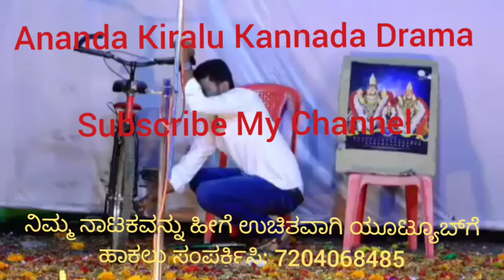ಮಾಡರಹಳ್ಳಿ ಸಾಮಾಜಿಕ ನಾಟಕದ ಕಾಮಿಡಿ ಸೀನ್ 1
ಮಂಡ್ಯದ ಮಾಡರಹಳ್ಳಿಯಲ್ಲಿ ನಡೆದ ಸಾಮಾಜಿಕ ನಾಟಕದ ಹಾಸ್ಯ ದೃಶ್ಯ 1

ಈ ನಾಟಕದ ಎಲ್ಲಾ ದೃಶ್ಯಗಳನ್ನು ನೋಡಲು ಹಾಗೂ

ನಿಮ್ಮ ನಾಟಕವನ್ನು ಹೀಗೆ ಯೂಟ್ಯೂಬ್‌ನಲ್ಲಿ ನೋಡಲು ಸಂಪರ್ಕಿಸಿ: 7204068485